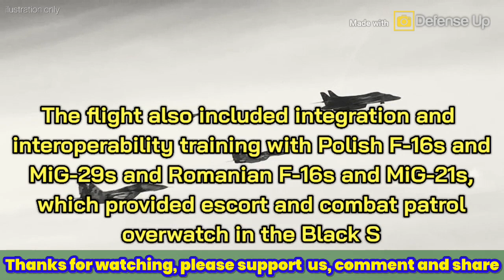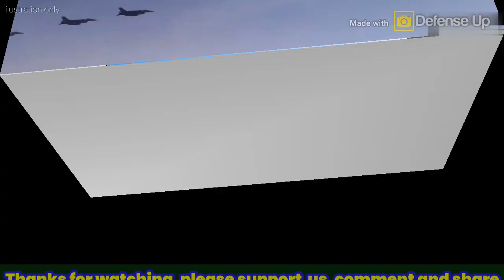For the first time, the U.S Air Force B-1 bomber aircraft integrated with Ukrainian fighter aircraft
Quoted from defense blog site , On Friday, the U.S. Air Force has announced that its B-1B Lancer b0mbers from Ellsworth Air Force Base, South Dakota, conducted a long-range strategic B0mber Task Force mission throughout Europe and the Black Sea region.

A Ukrainian Su-27 Flankers and MiG-29 Fulcrums escorted two B-1B Lancers from the 28th B0mb Wing at Ellsworth Air Force Base during jointly exercise.

The flight also included integration and interoperability training with Polish F-16s and MiG-29s and Romanian F-16s and MiG-21s, which provided escort and c0mbat patrol overwatch in the Black Sea region.

A KC-135 Stratotanker from the 100th Air Refueling Wing, RAF Mildenhall, England, Turkish and U.S. KC-135s based out of Incirlik Air Base, Turkey, and other NATO aerial refueling aircraft enabled the B-1 to complete the round trip from Ellsworth Air Force Base without delay, while also providing aerial refueling support to our partner-nation aircraft.

Additionally, the B-1s integrated with Greek F-16 air policing for an overflight of Skopje, North Macedonia.
Refrence sources: Defense Blog site
Foto: Ukrainan air force

Warning!!!
We apologize if in this video there are
 similarities in content and brand.
All content contained in this video is only as an illustration
to provide education and
presentation to the audience.
We hope this will be useful for you.